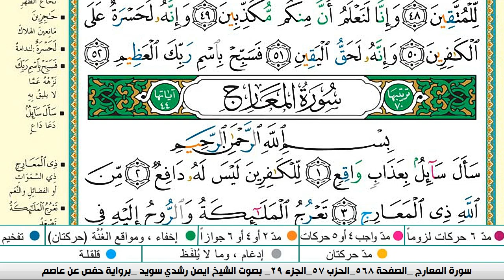سورة الحاقة كاملة مكتوبة ايمن سويد ـ تحفيظ القرآن الكريم بسهولة ويسر The Noble Q